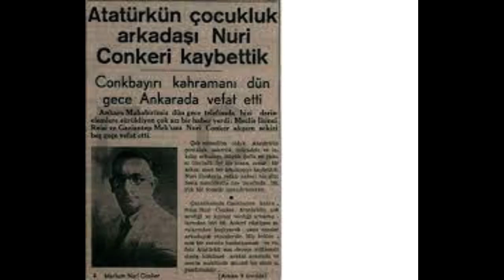Mustafa Kemal Atatürk ve Nuri Conker Anıları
Tür : Tarih

Mustafa Kemal Atatürk, Nuri Conker